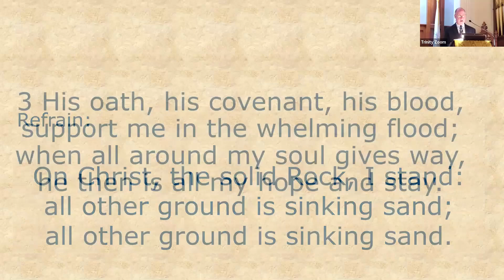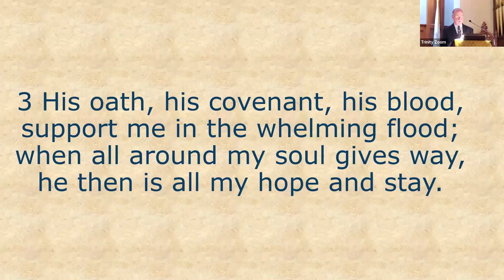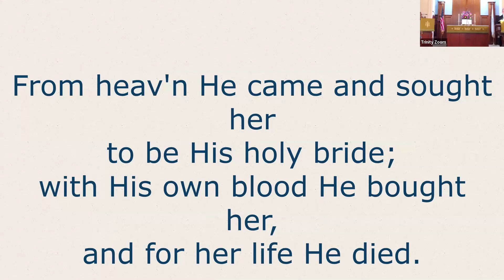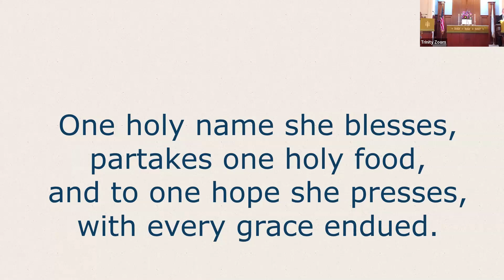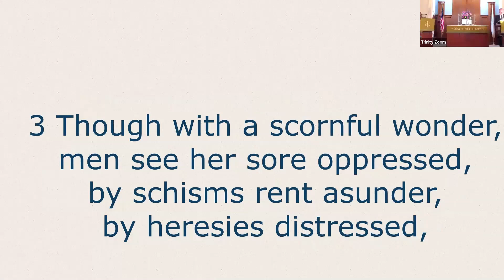Trinity UCC, September 15, 2024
Marriage---Christ and the Church